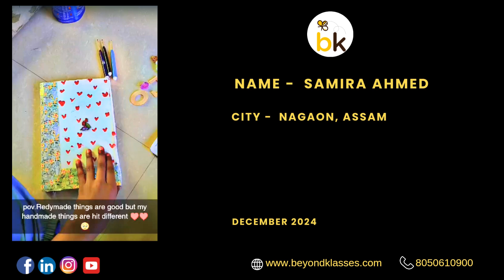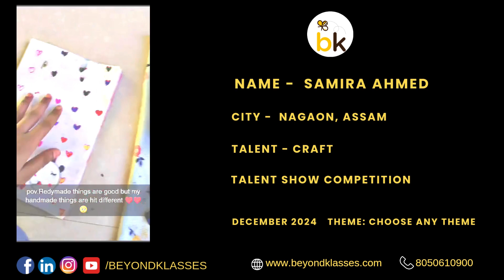Samira Ahmed Art & Craft Nov 2024 Free Competition | Drawing, painting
Online Video competition Drawing, Art, painting, Singing, Science, School Projects, Robotics, Coding, Craft/ Card Making, Singing / Dance / Poem, Rhymes /Story Telling, Speech / Rangoli / Cooking  Unique Talent showcase. Win Mementos | Win Cash  Prizes | Win gifts |  it's absolutely free to participate.

Name Samira Ahmed
Talent - Art & Craft

Category - 1
Get more watch hours and grab your memento
Top 3 winners will get the memento

👉  Video Contest (Watch hours)
🎬 Drawing/Art/Craft/Singing/Storytelling etc : Video submission

Capture your Talent in video of above  1min  duration

The video should be  above 1 minute in duration ( less than 1 minute will not be approved )
The video should be making of the drawing so please capture the video of your talent
Ask your friends to watch the video.